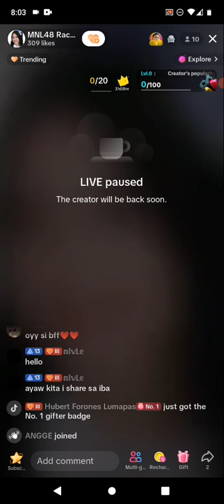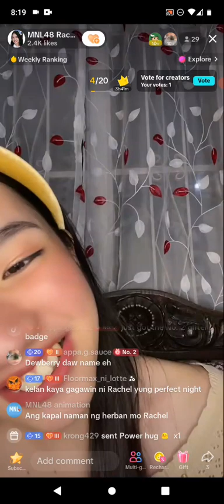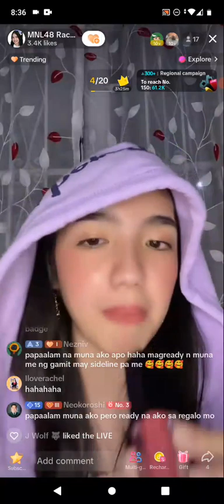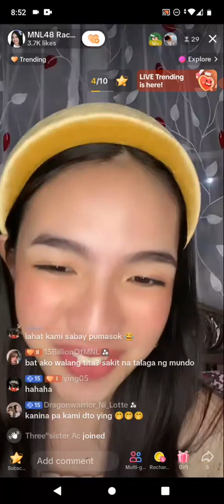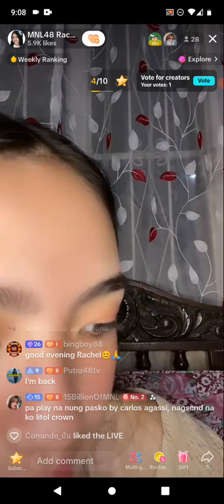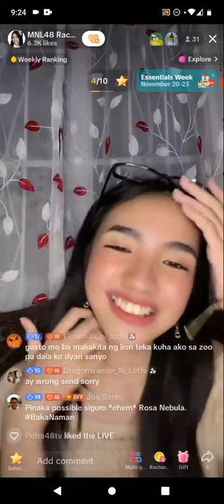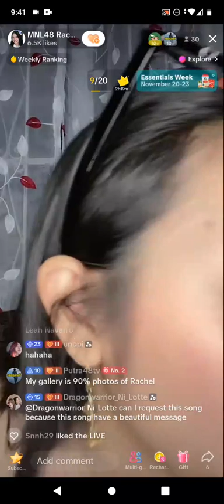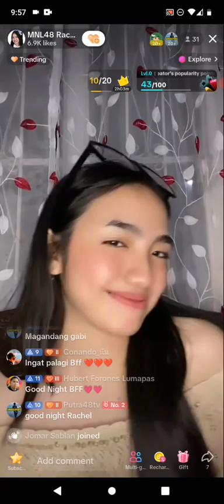MNL48 RACHELLE on TIKTOK LIVE 🎵November 20, 2023🎵